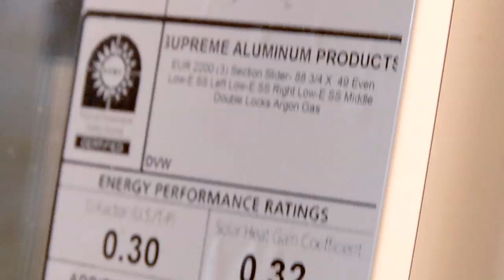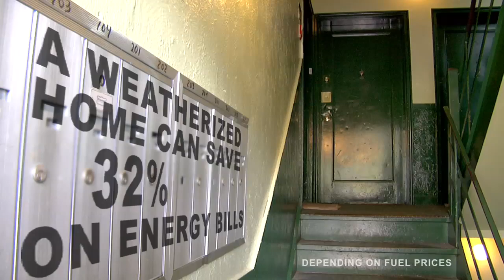Green Jobs for a Green Future: Weatherization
Van Jones from the White House Council of Environmental Quality visits a local weatherization work site that gives us a glimpse of the clean energy economy that's on the way. Weatherization is and will be one of many sources of job creation in the United States. (public domain)